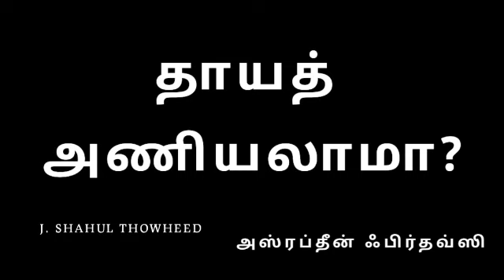தாயத் அணியலாமா அஸ்ரப்தீன் ஃபிர்தவ்ஸி கேள்வி பதில் இஸ்லாம்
தாயத் அணியலாமா?

அஸ்ரப்தீன் ஃபிர்தவ்ஸி

கேள்வி பதில் இஸ்லாம்